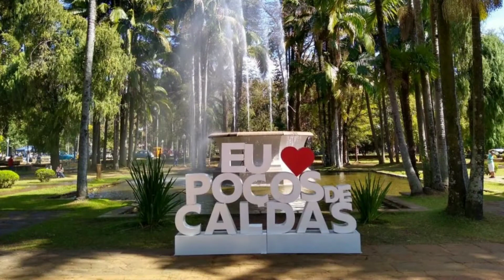Conheça COMO Poços de Caldas FOI PARAR na Europa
Olá, hoje estamos aqui para contar à você que agora é oficial, Poços de Caldas está na Associação Européia de Cidades Termais Históricas.
A parceria foi concretizada com Poços de Caldas no dia 04 de Fevereiro de 2022, com isso a cidade mineira passa a ser a primeira e única na America Latina a fazer parte do circuito termal europeu.
Parabens Poços de Caldas por essa conquista, de integrar a Associação Européia de Cidades Termais Histórica, alavancando ainda mais seu turismo e trazendo olhares do mundo todo para o Sul de Minas Gerais no nosso grande e querido Brasil.
Os locais citados no video são Balneário Dr. Mário Mourão  e Thermas Antonio Carlos, onde é possível usufruir de banhos termais com todo protocolo de segurança, sugerimos que consulte valores e horários de funcionamento com antecedência.

Você conhece Poços de Caldas?
Qual a sua história com a cidade?
Conte-nos aqui nos comentários 😀

Se você gostou do vídeo 😍, deixe seu LIKE 👍, curta e compartilhe com seus amigos e familiares, com alguém que voce conhece e que mora em Poços de Caldas, ou em Minas Gerais.

Abaixo segue os links os outros videos com dicas de destinos para conhecer: